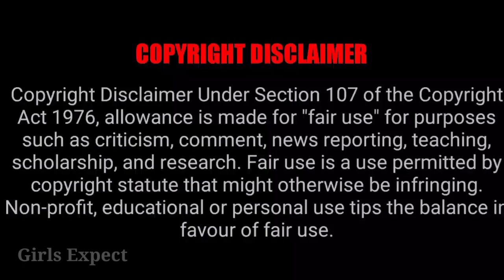Durga Serial All Actors Real Life Partner 💞 நிஜ கணவன் மனைவி 😍 Girls Expect ❤️